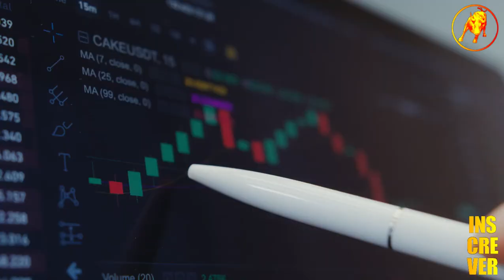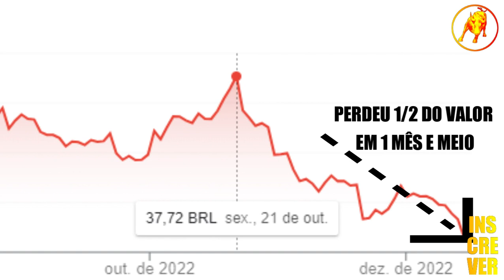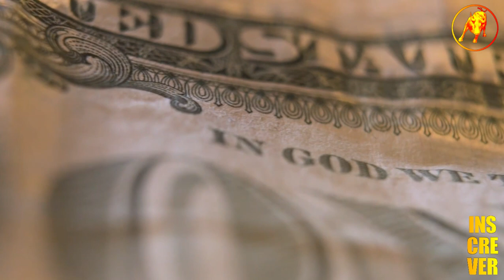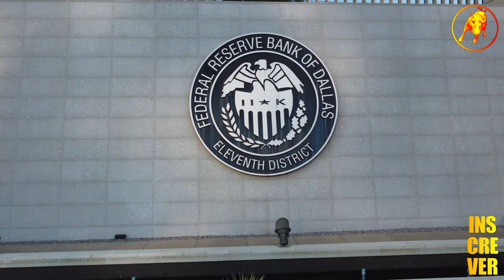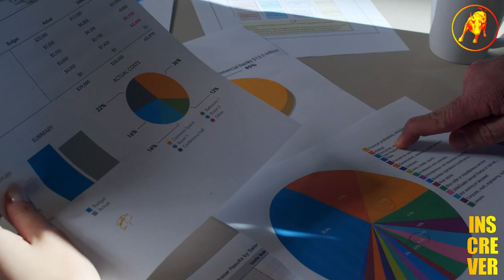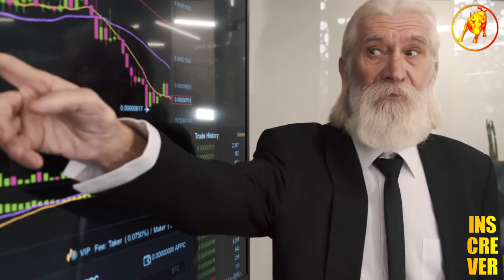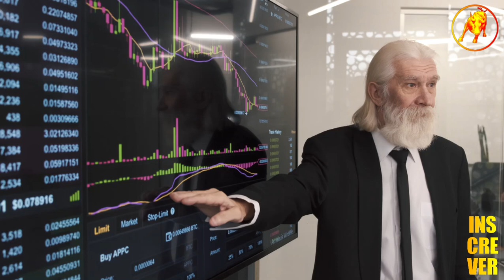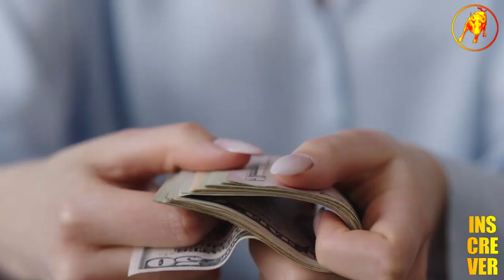ACONTECEU HOJE! GOVERNO FAZENDO BBAS3 E PETR4 DERRETEREM COM A NOVA LEI DAS ESTATAIS!!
Neste Cortes Milionários B³, ACONTECEU HOJE! GOVERNO FAZENDO BBAS3 E PETR4 DERRETEREM COM A NOVA LEI DAS ESTATAIS!!